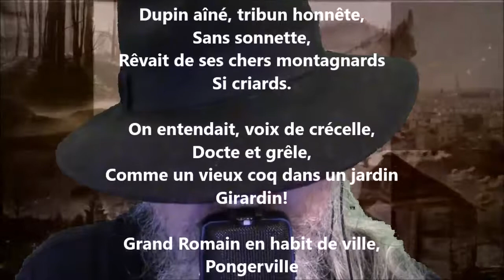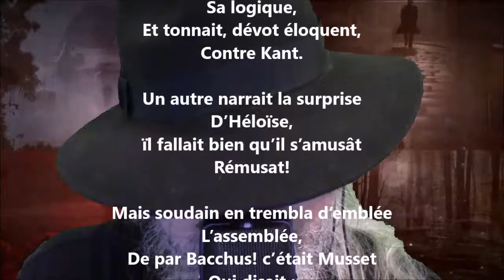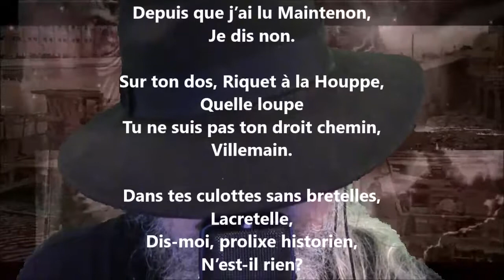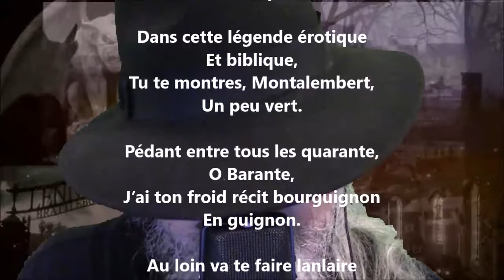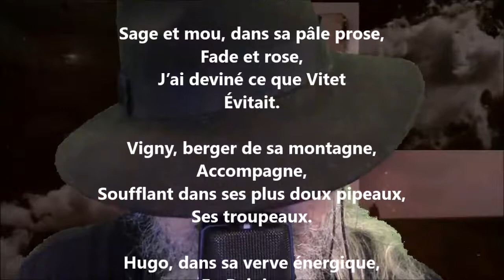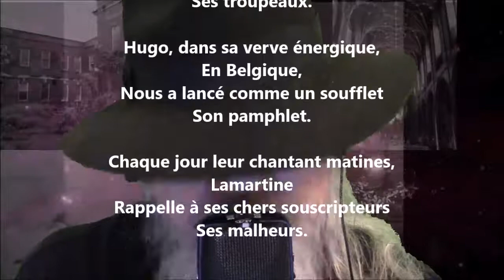Satire contre l’Académie - Alfred de Musset lu par Yvon Jean